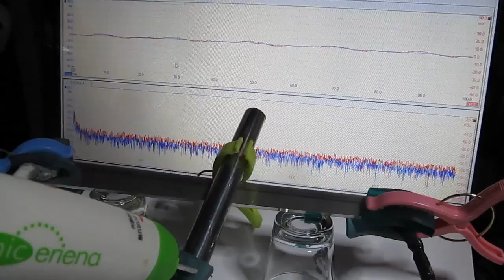超音波システム ultrasonic-system